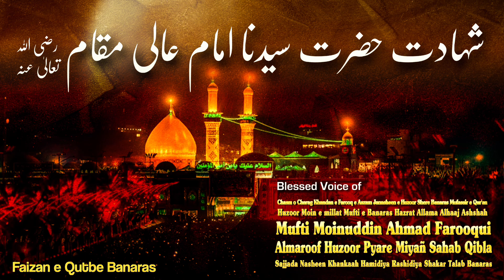Shahadat Hazrat Sayyedena Imam e Aali Maqam | New Bayan by - Mufti Moinuddin Ahmad Farooqui Sahab